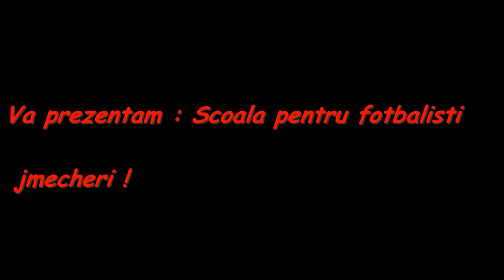Scoala pentru fotbalisti jmecheri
Multumiri tuturor !